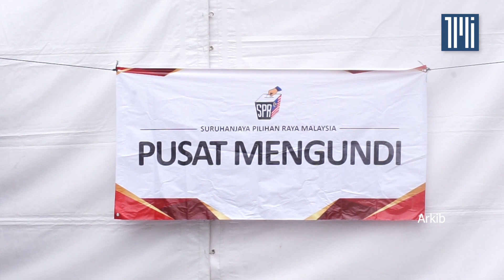PH mahu rampas 2 negeri pembangkang, kekal bertahan di 3 negeri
Menjelang Pilihan Raya Negeri di 6 negeri, Perdana Menteri Anwar Ibrahim yakin akan merampas 2 negeri ditadbir Perikatan Nasional.

Presiden PKR itu juga berkata tiga negeri ditadbir Pakatan akan kekal.

Daripada enam negeri yang akan mengadakan pilihan raya, Pulau Pinang, Selangor dan Negeri Sembilan diterajui PH manakala Kelantan, Terengganu dan Kedah ditadbir oleh PN.

Anwar berkata pengaturan kerusi untuk pilihan raya negeri akan datang antara PH dan BN sudah dimuktamadkan